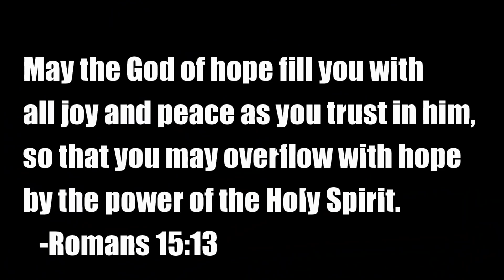The Epic Sandwich Not On A Blackstone Griddle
Believe it or not, not all of my recipes are made on a Blackstone Griddle.  Granted, that's what you all know me for, but I'm pretty sophisticated!! LOL.  I drink as many smoothies as I can, otherwise, I'd weigh about 50 pounds more than I do.  I also enjoy a nice COLD sandwich once in a while.  I've been making this Crunchmaster or Epic sandwich for many years and I hope you enjoy the recipe!

MakeAmericaGriddleAgain.com
Facebook.com/ToddTovenOfficial
BlackstoneProducts.com
Facebook.com/BlackstoneProducts

I look forward to meeting as many of you as possible on the 2019 Blackstone Griddle More Tour!

-Todd